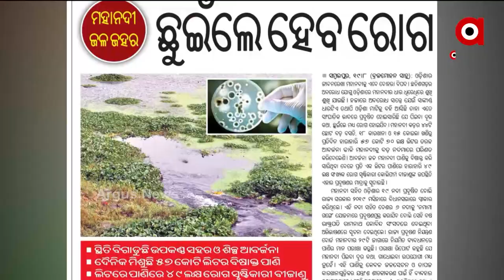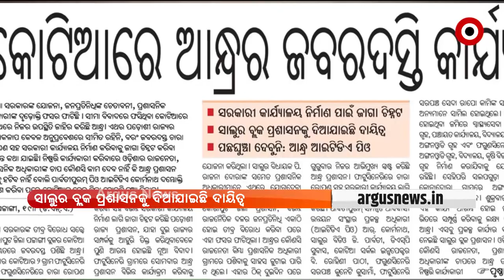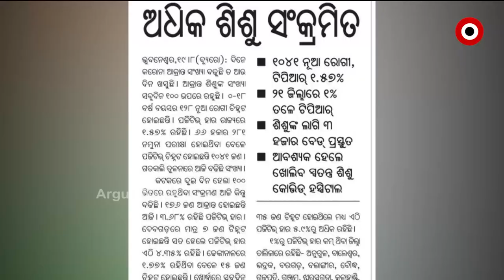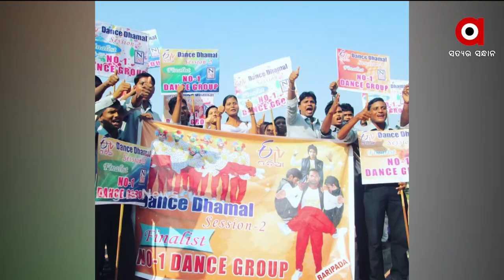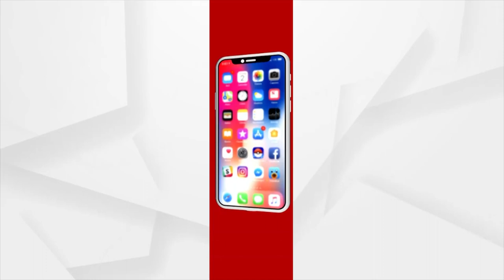Satej Sakala 9am